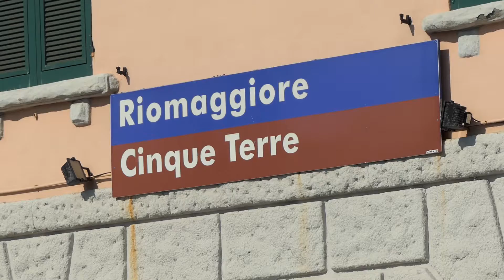Italie 2021 - Cinque Terre - Gare de Riomaggiore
Gare de Riomaggiore dans les Cinque Terre.